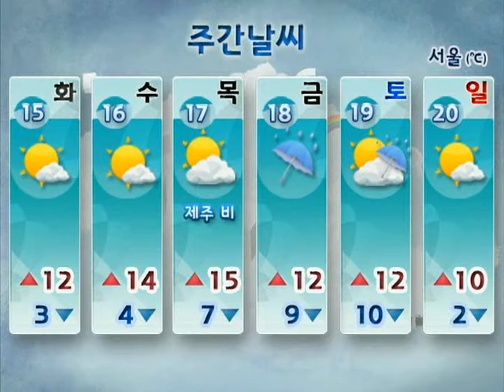[주간날씨 2011년 11월 13일 18시] 11/15~11/20 주간예보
○대체로 맑다가, 목요일 제주도부터 비.
○금요일 전국에 비, 토요일 오전까지 이어져.